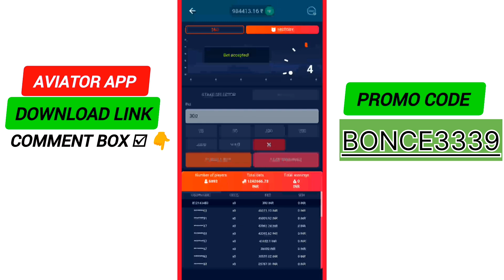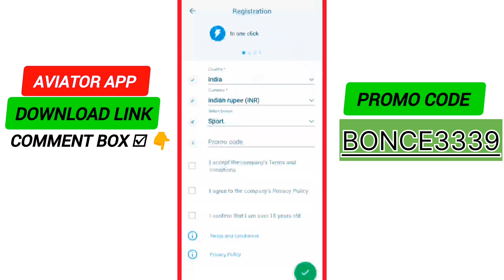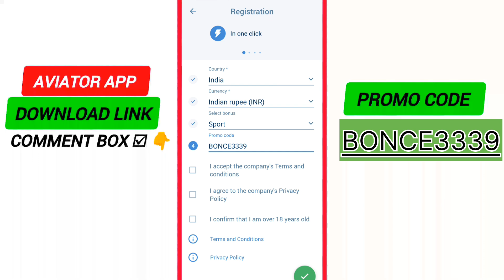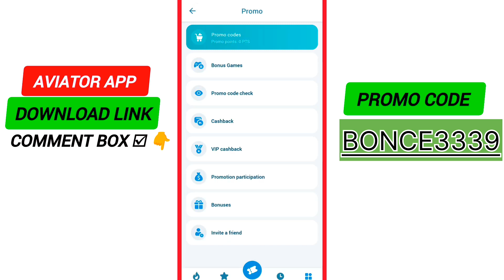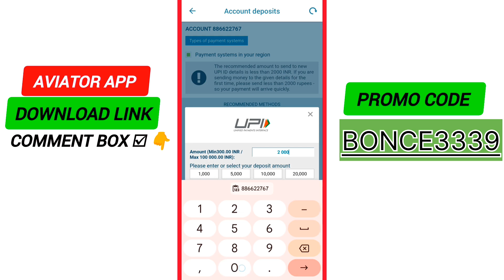1xbet promo code | 1xbet promo code 2024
1xbet promo code | 1xbet promo code 2024 | 1xbet
 Promo code : BONCE3339
Note:  Promo code valid lifetime & All country ( promo code new user only )

Video Name : 1xbet promo code | 1xbet promo code 2024
1xbet promo code,1xbet promo code 2024,promo code 1xbet,1xbetpromocode,1xbet promo code for ipl, Promo code 1xbet,1xbet promo code 2024,1xbet promo code India

1xbet | 1xbet promo code | 1xbet promo code 2024
32) 1xbet.

1xbet promo code | 1xbet promo code 2024 | 1xbet

1xbet promo code | 1xbet promo code 2024
1xbet promo code2024,1xbet promo code 2024,1xbet promo code for registration,promo code 1xbet,1x promo code,1xbat promo code
1xbet promo code,1xbet promo code for bonus,1xbet promo code 2024,how to use 1xbet promo code,1xbet bonus,1xbet promo code for registration

1xbet | 1xbet promo code | 1xbet promo code 2024
1xbet promo code | 1xbet promo code 2024 | 1xbet promo code for bonus
1xbet promo code,1xbet promo code 2024,1xbet promo code for registration,promo code 1xbet,1x promo code,1xbat promo code

1xbet promo code | 1xbet promo code 2024 | 1xbet